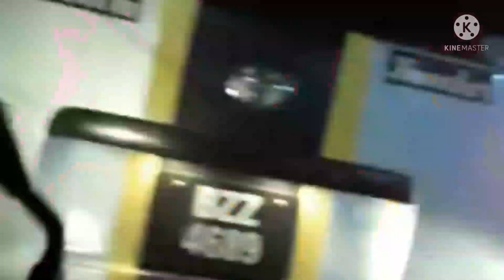A Trip in search of Manatee#seacow#கடல்பசுவை தேடி ஒரு பயணம்#